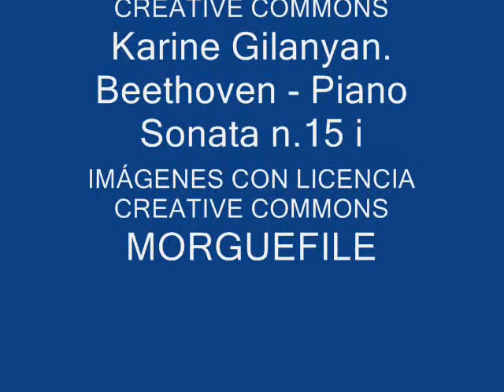El deseo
VideoRelat a partir d'un text de Cristina, locució de Cristina, Keysi i Mª José, realitzat des de la Biblioteca de CP Ponent dintre del projecte DigiTale ("Per Nadal, un conte")